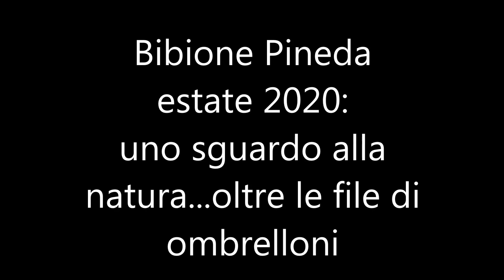Bibione Pineda estate 2020. La natura oltre gli ombrelloni.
Raccolta di foto che ho scattato in luglio 2020 a Bibione Pineda, ritraendo la natura al di là delle classiche file di ombrelloni in spiaggia. La fotocamera, come sempre, è la Nikon Coolpix P900.